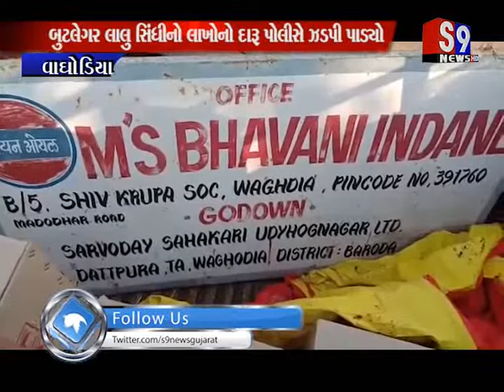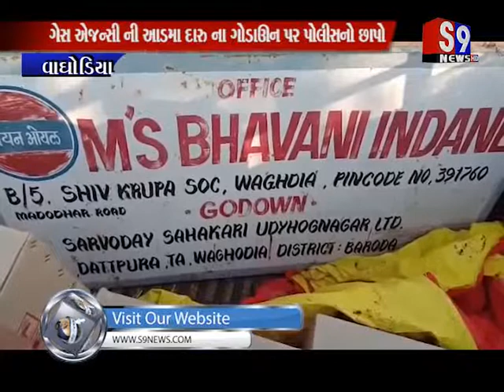Vaghodia : ગેસ એજન્સીની આડમા દારુના ગોડાઊન પર પોલીસનો છાપો